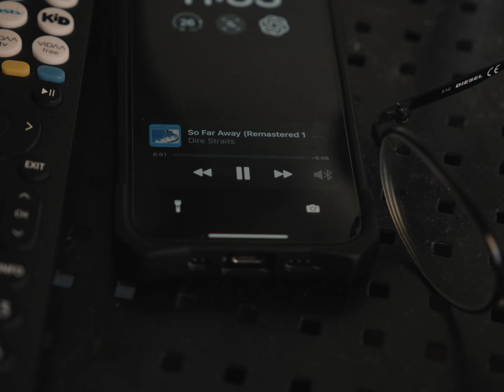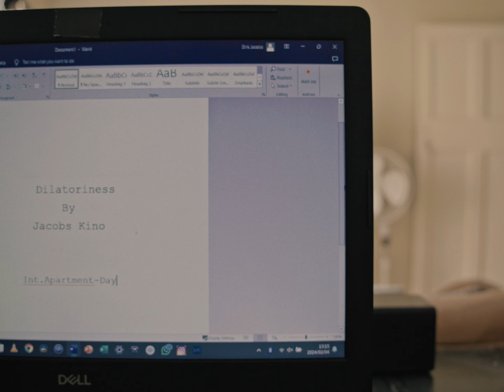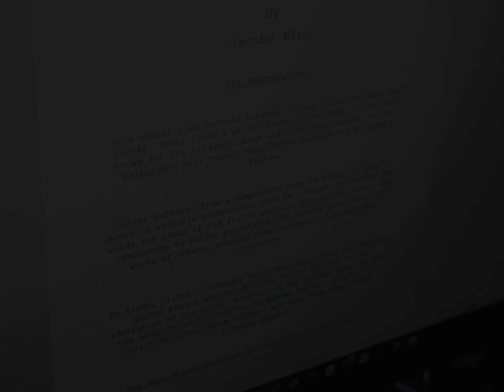Dithering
a man gets everything done ever